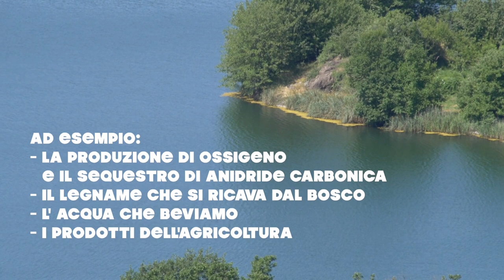L.U.I.G.I. e i 5 laghi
L.U.I.G.I., un progetto europeo interreg, realizzerà da qui al 2022 una serie di interventi finalizzati al tema della valorizzazione dei servizi ecosistemici, nella zona dei 5 laghi nei pressi di Ivrea, attraverso la partecipazione di amministratori e cittadini per l'attuazione di forme di scambio e pagamento finalizzate al recupero e alla salvaguardia dei sistemi ecologici e della biodiversità.